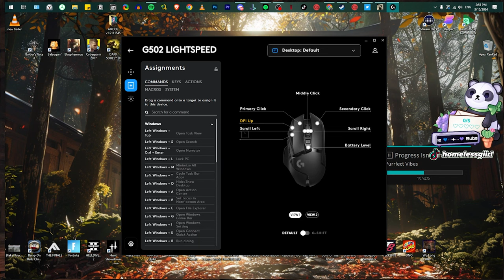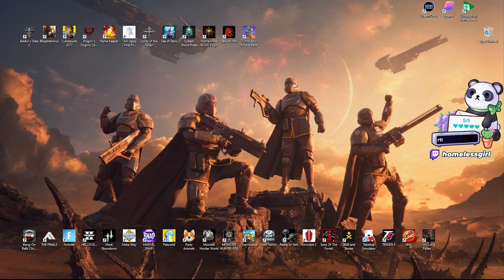Dark Souls Archthrones First Impressions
This is probably one of the best mods I've ever seen done for a video game. I look forward to the full release.

Archthrones is a retelling of the Dark Souls universe and comprehensive total game mod for Dark Souls 3 complete with its own lore that is informed by the deepest secrets of the Dark Souls mythos. New enemies, bosses, armor, weapons and spells are only the beginning.

The design of the game has been inspired by Demon's Souls level structure. With the richness of NPC questlines and depth of our own level design, the player will find engaging complexity within the varied worlds. Relive some of the most memorable areas of the entire trilogy within one mod, with reinterpretations of iconic characters and some interpretations you've only seen in item descriptions. All made possible by a talented team that includes experienced concept artists, writers, programmers, composers, and voice actors within the Souls community.

Experience a world where you, The Emissary, must hunt down the Gods of yore. Pulling from every single game in the series and including mechanics and animations from other accomplished Fromsoft games, the team has also worked on highly memorable boss battles and complex combat encounters.